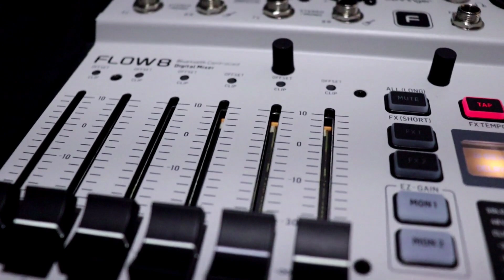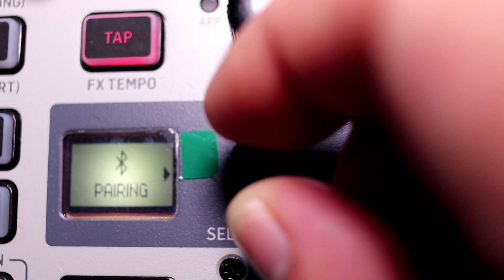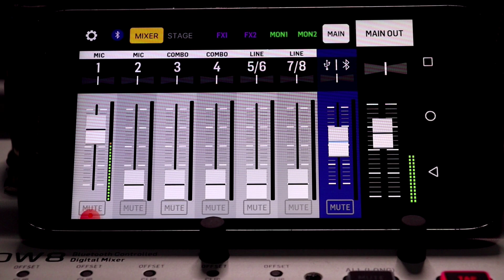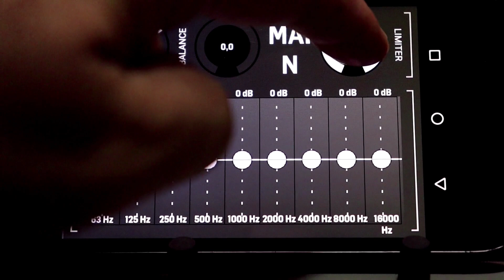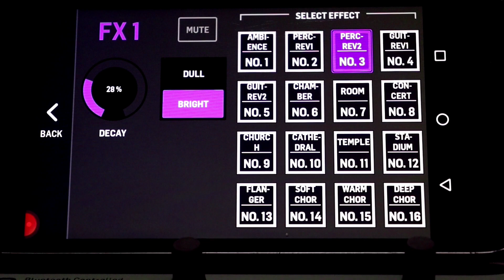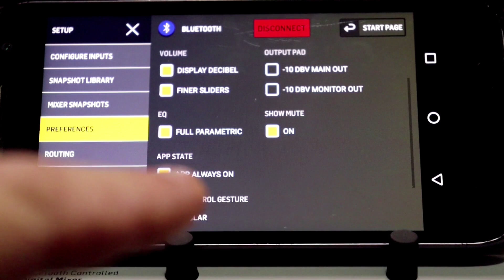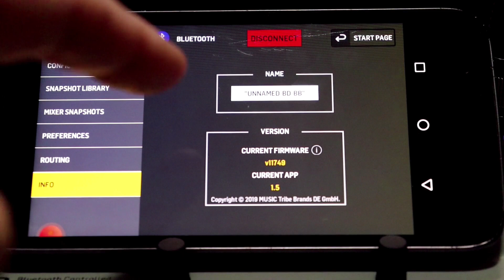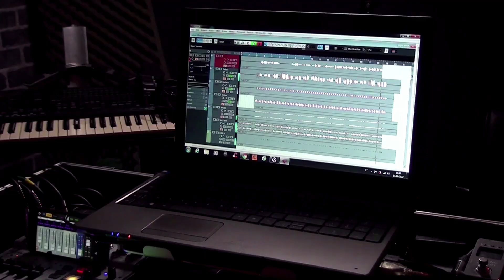BEHRINGER FLOW 8 - REVIEW